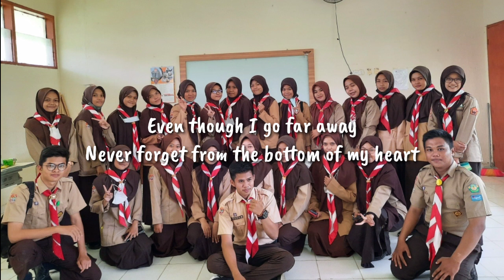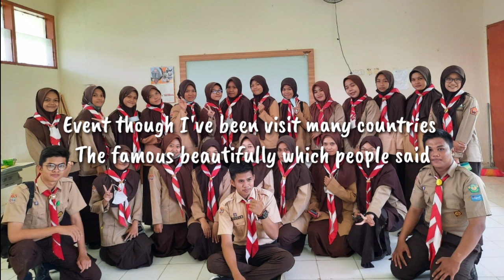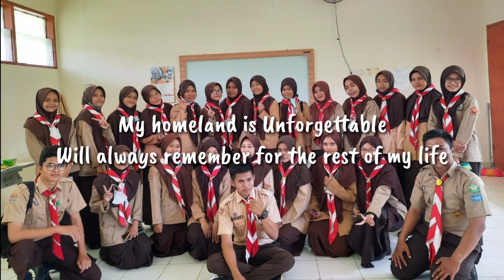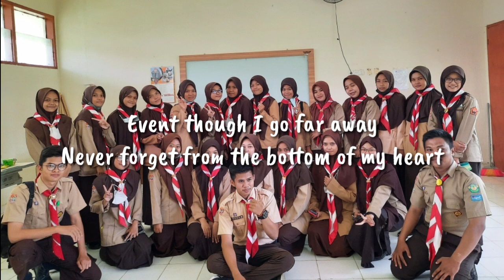TANAH AIRKU _ IBU SUD (ENGLISH VERSION) DARI ARMAN KELAS 31F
Assalamualaikum Wr.Wb

This time, Ising the song "Tanah Airku" by Madam Sud, Which is one of the assignment for the english course by lecturer Achmad Shabirl, S.Pd, M.Pd